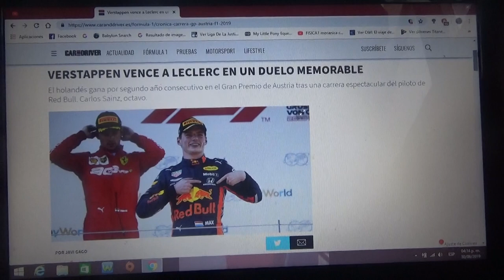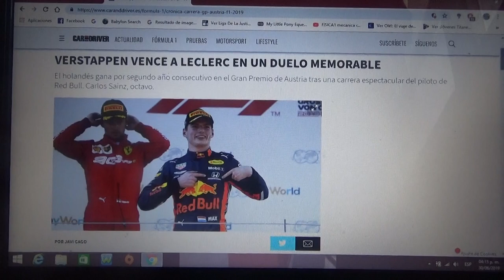Resumen GP de Austria 2019 de F1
Un breve resumen de lo que fue el GP de Austria en la pista del Red Bull Ring de la Temporada 2019 de la F1 en la que Max Verstappen ganó por 2° año consecutivo seguido del monegásco Charles Leclerc de Ferrari y Valtteri Bottas de Mercedes 2° y 3° respectivamente